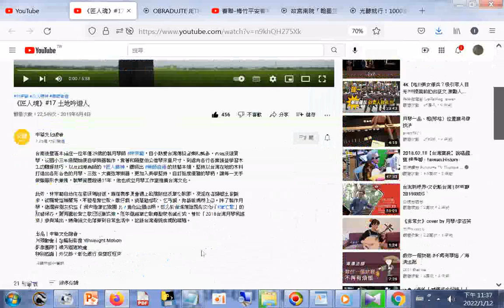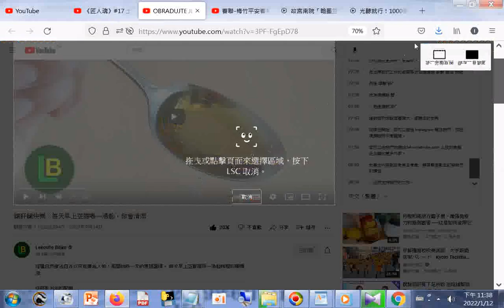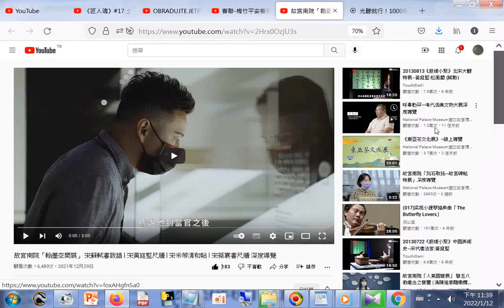讓肝臟快樂：每天早上空腹喝一湯匙，你會清潔每天早上空腹服用一湯匙檸檬和橄欖油(兩者等量而調和，如果只用檸檬原汁而未稀釋，不久會肚子很痛)